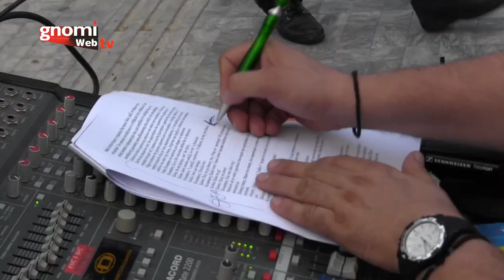Πετυχημένη αναβίωση Θρακιώτικου γάμου στο Δημοτικό Πάρκο Κιλκίς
Αναβίωση Θρακιώτικου γάμου από την Θρακική Εστία Κιλκίς, την Δευτέρα 26 Ιουνίου 2017 στο Δημοτικό Πάρκο Κιλκίς.